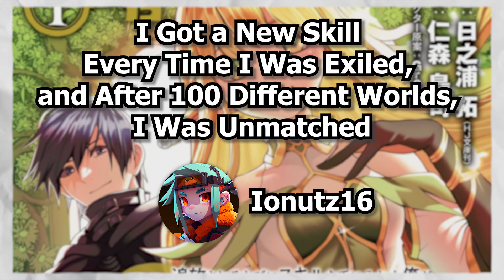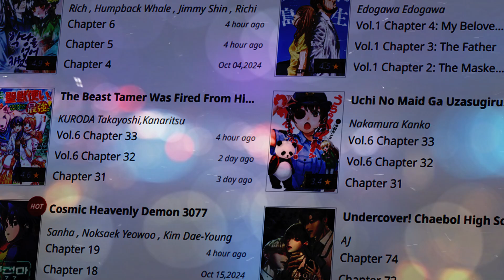Reading 10 Manga Recommendations… and I Can’t Say No!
🚨Hey everyone! Think you could read 10 manga recommendations without skipping a single one? In this video, I’m taking on that exact challenge – no refusals allowed! From romance to action to the downright weird, I have to tackle each series without a second thought. Will I survive the ultimate manga reading test? Watch to see if I find some new favorites or just a lot of questionable content! 📚😂
📋Chapters:

0:00 - Intro
0:10 - I Got a New Skill Every Time I was Exiled and After 100 Different Worlds i was Unmatched
1:34 - Blue Period
5:06 - Crows
6:34 - Ishuzoku Reviewers
8:09 - Juujika no Rokunin
9:48 - NANA
12:36 - Cat Shit One
14:01 - Tokyo Girls Bravo
15:14 - Boy's Abys
17:25 - Hinamatsuri
18:56 - Outro
19:19 -